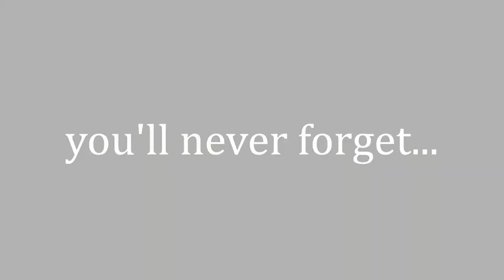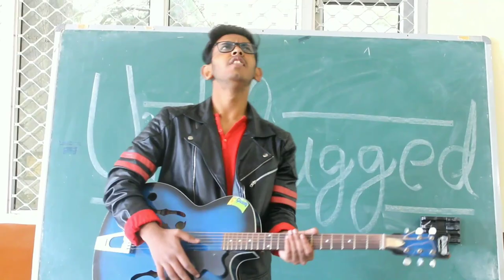Symphony trailer | UIIT Short Movie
A film by Orion Pictures
Casting:
Mohammad Bilal Sheikh
Arushi Thakur